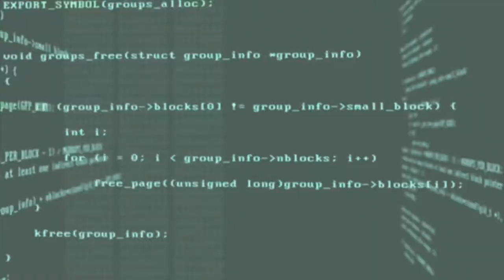Funny Animated Short Film - The Egyptian Pyramids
From the permanent exhibition « Merveilles du Monde » - « Au-delà du monde connu »
Galerie Méditerranée -- MuCEM (Musée des civilisations de l'Europe et de la Méditerranée)
7 promenade de Robert Laffont (esplanade du J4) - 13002 Marseille (France)

Copyright Supinfocom Arles (MOPA) / MuCEM / Tu Nous ZA Pas Vus Productions - 2013